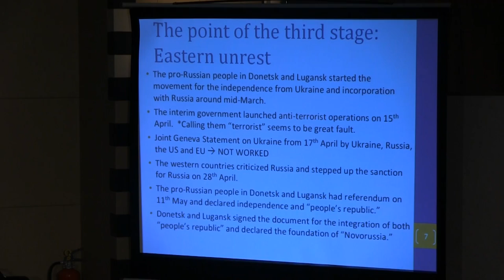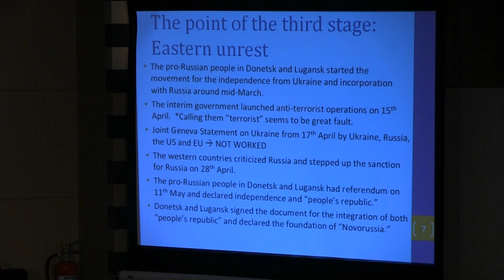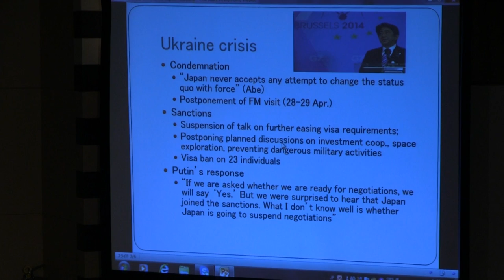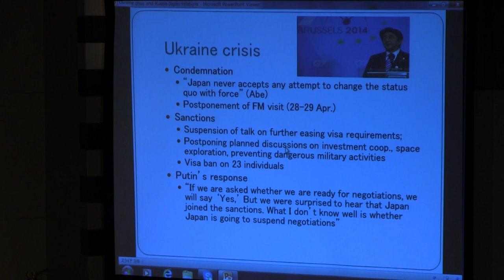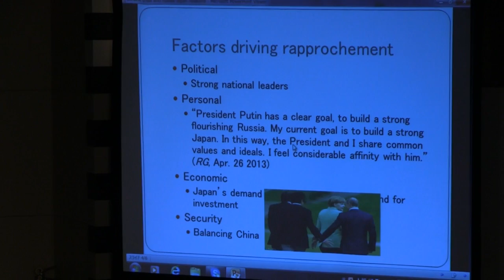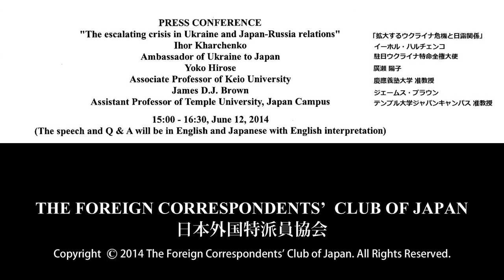Ihor Kharchenko- Yoko Hirose- James D.J. Brown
"The escalating crisis in Ukraine and Japan-Russia relations"
Ihor Kharchenko: Ambassador of Ukraine to Japan
Yoko Hirose: Associate Professor of Keio University
James D.J. Brown: Assistant Professor of Temple University, Japan Campus